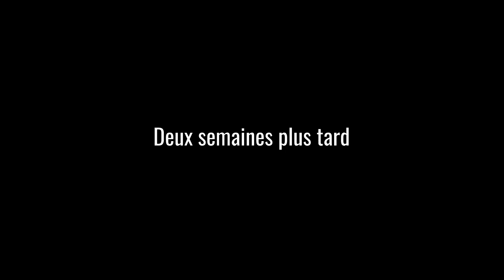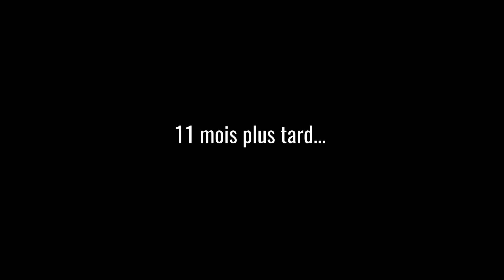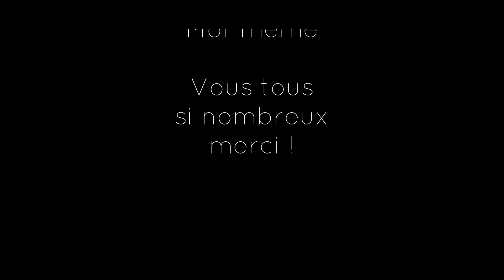VANDEPUT le Film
Bonjour et bienvenue à tous dans cette
...Séance Cinéma...
Le *Film* que vous vous apprêtez à
regarder est une série que j'ai réalisé
pendant plusieurs épisodes de
La Famille de Steve, je les ai rassemblés
et j'ai terminé l'histoire...ça m'a pris du
temps mais j'espère que le résultat
vous plaira. Si après visionnage, tu te
dis que c'est WTF.. c'est tout à fait
normal. Prend ton journal, un grand
verre de jus d'orange et repart au boulot !
Fainéant !
𝒮𝑜𝓊𝓉𝑒𝓃𝑒𝓏 𝓂𝑜𝒾 𝙂𝙍𝘼𝙏𝙐𝙄𝙏𝙀𝙈𝙀𝙉𝙏 𝓈𝓊𝓇 𝙐𝙏𝙄𝙋 𝑒𝓉 𝙏𝙄𝙋𝙀𝙀𝙀 !